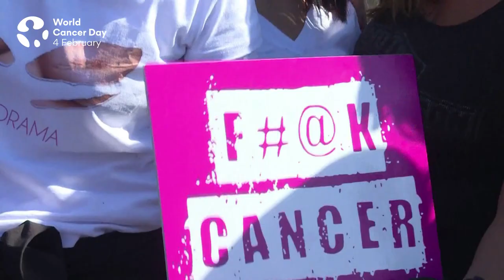World Cancer Day 2021: Together, all of our actions matter.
2021 – the ultimate year of the 'I Am And I Will' World Cancer Day campaign – shows us that our actions have an impact on everyone around us, within our neighbourhoods, communities and cities.

This year is a reminder of the enduring power of cooperation and collective action. When we choose to come together, we can achieve what we all wish for: a healthier, brighter world without cancer. Together, all of our actions matter.

Featuring:

A university graduate chose to have his own leg amputated after a suspected sporting injury turned out to be a rare form of bone cancer. Jamie Hancock, 23, thought the pain in his lower left leg was due to overworking in the gym, but went for an x-ray when it got worse during a strenuous hiking trip. Tests revealed Jamie had a 12cm tumour - the size of a grapefruit - in his lower leg.
Source: SWNS

Leukemia sufferer Oscar Saxelby-Lee, who despite having a stem cell transplant this year, the disease has now returned. Oscar's mother, Olivia Saxelby, is trying to raise £500,000 to fund treatment for her son.
Source: PA

Jane Mann, 59, can be seen jangling the gong with an enormous smile on her face and one thumb up to the camera after winning a brave battle with oesophageal cancer.
Source: SWNS

Four-year old Audrina Hatton-Wright has been through 14 rounds of radiotherapy for a rare and aggressive cancer. But she hasn't let it dent her spirit and proudly rang the bell at Nottingham Radiotherapy Centre, marking the end of her eight-month treatment dressed as a storm trooper, after eight months of treatment.
Source: SWNS

This is the moment a mum diagnosed with cancer had the present of a lifetime - when her son secretly travelled 1,500 miles to surprise her on Christmas Eve. Debora Hendry, 60, was diagnosed with lung cancer after doctors found a tumour the size of an egg on her lung. Undergoing chemotherapy and radiation therapy, the mother-of-six was preparing for what she feared might be her last Christmas with her family. This video was shot on the 24th December 2018.
Source: SWNS

B.C. Conservative MP Mark Warawa delivered an emotional farewell Tuesday in the House of Commons, three weeks after announcing he'd been diagnosed with pancreatic cancer in 2019.
Source: The Canadian Press